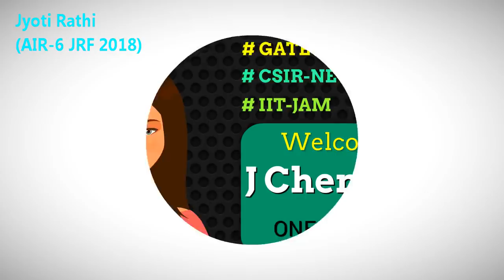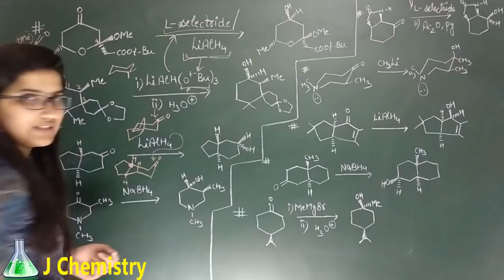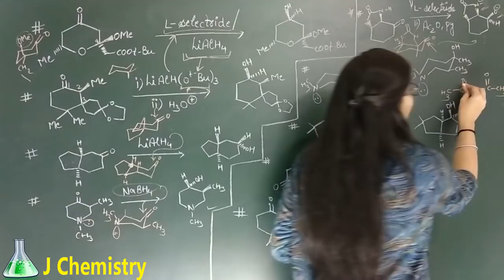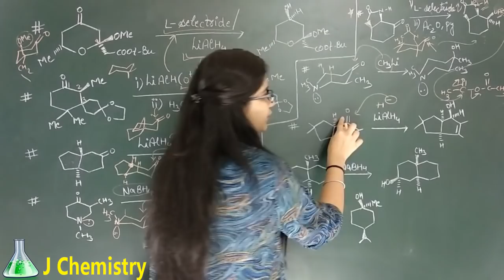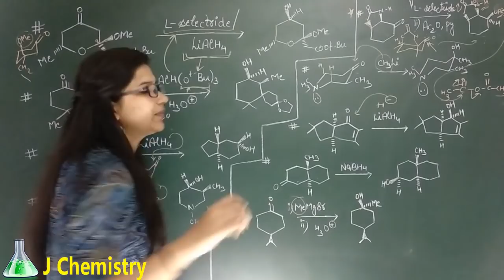Stereochemistry of nucleophilic addition reactions| Nucleophilic addition reaction to carbonyl group